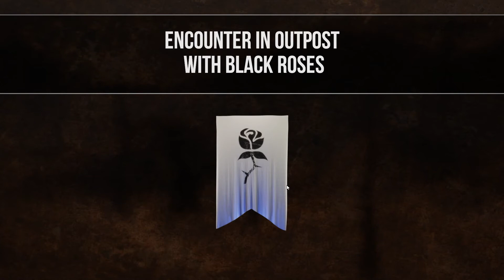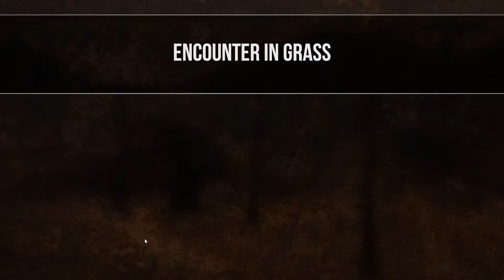Sheltered 2 46 Joseph Cured and Ryan Getting Smart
Sheltered 2 46 Joseph Cured and Ryan Getting Smart (Gameplay / Playthrough)

I played the original Sheltered and have videos/guides on my channel.  There were two DLCs that extended the game play experience with Surrounded and Stasis.  This is a Base Management game with crafting and tending to the needs of the shelter occupants. I enjoyed the original and will do this playthrough blind from the beginning so I can share the new experience with you.

Steam Store Page - It's been twenty years since the world as we knew it ended. The last of humanity splintered into opposing factions. Will you unite or conquer?
Features a new Faction system allowing you to create relationships with other groups that will provide your base with resources and support. Or grab your weapons and take things the old-fashioned way.

Sheltered 2
Publisher: Team 17
Developer: Unicube